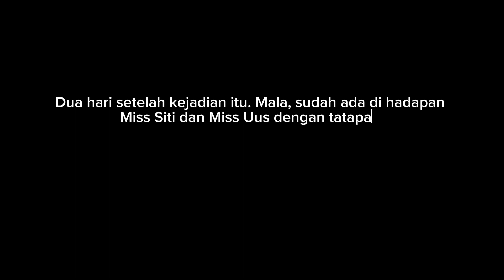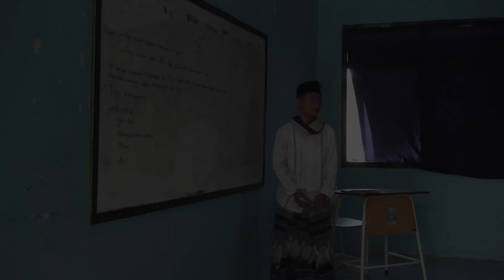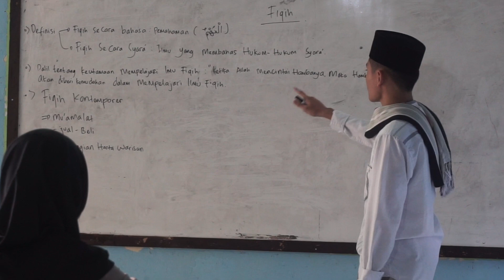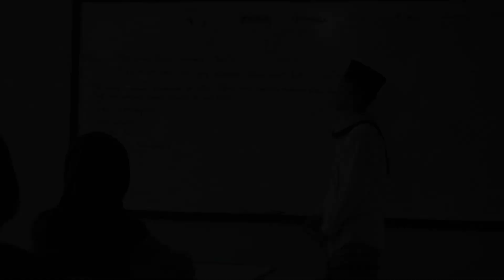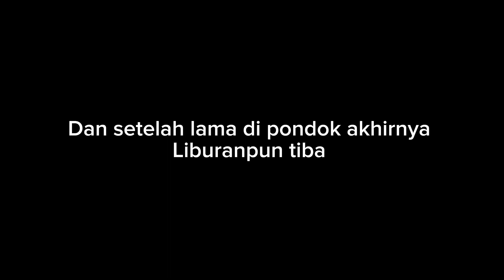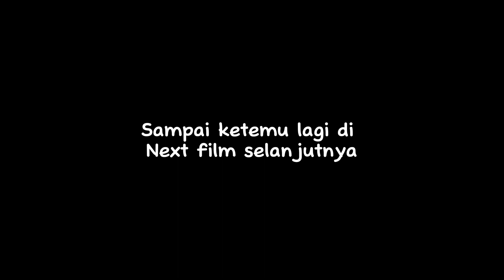THE WAY TO BE BETTER ~ Chapter 2 ~ NATA MOVIE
THE WAY TO BE BETTER ~ Chapter 2
Film Pendek Karya Anak-anak Ekskul Fotografi Dan Videografi Pondok Pesantren Nazhatut Thullab Prajjan Camplong Sampang.